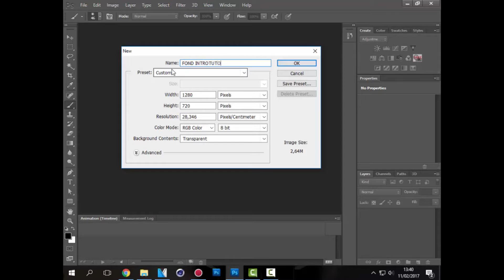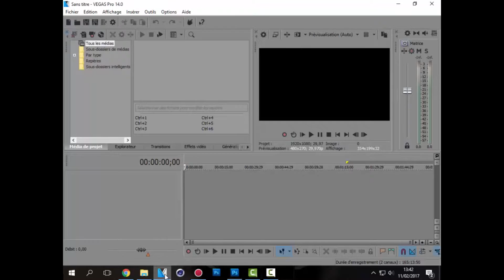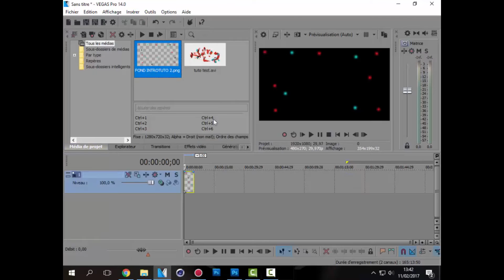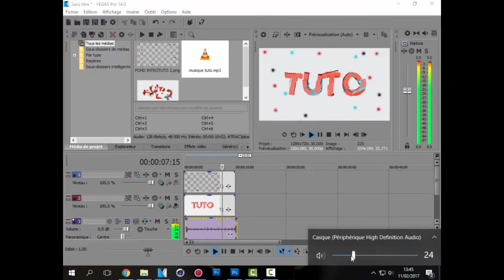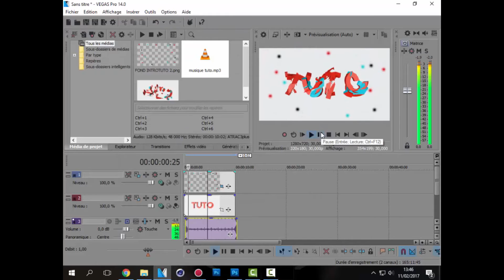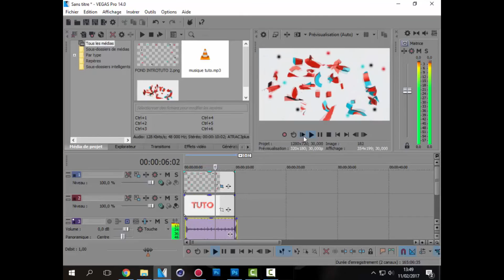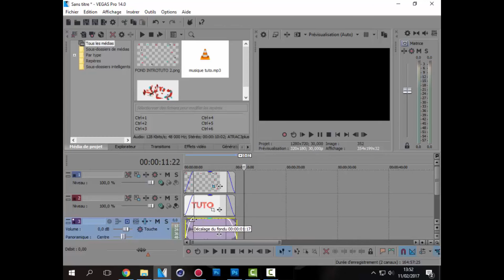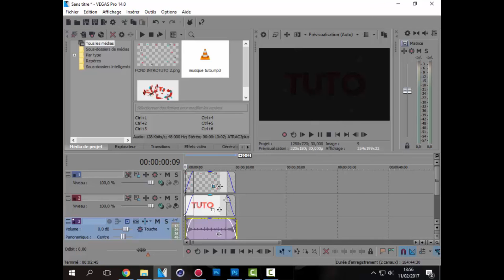[TUTO FR] FAIRE UNE INTRO 3D ! CINEMA 4D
HEY BIEN SALUT LES POTOS ! AUJOURD'HUI ON SE RETROUVE POUR UN NOUVEAU TUTO SUR CINEMA 4D OU JE VOUS EXPLIQUE COMMENT FAIRE UNE INTRO A PARTIR D'UNE EXPLOSION.
CETTE INTRO SERA REALISER AVEC CINEMA 4D , PHOTOSHOP ET SONY VEGAS PRO.

N'HESITEZ PAS A ME DIRE DANS LES COMMENTAIRES SI VOUS AVEZ UN PROBLEME !

ALLER BOMBARDEZ MOI CETTE BARRE DE LIKE !

 ALLER LES POTOS A PLUS POUR DE NOUVELLES VIDEO !
ALLER TCHAOOOOO !